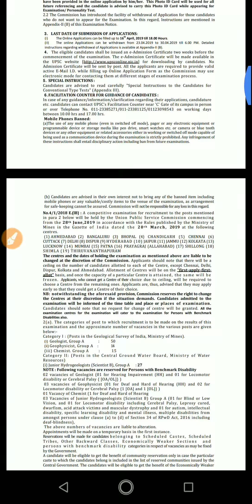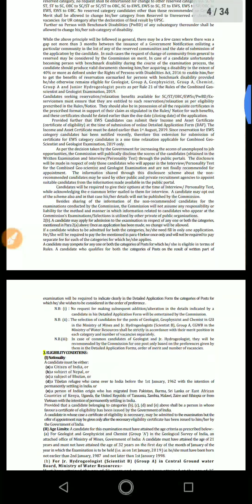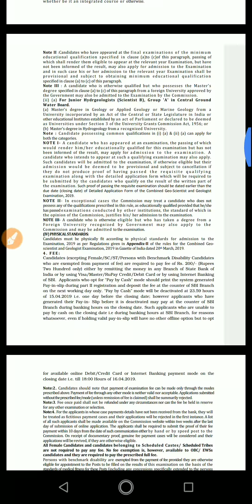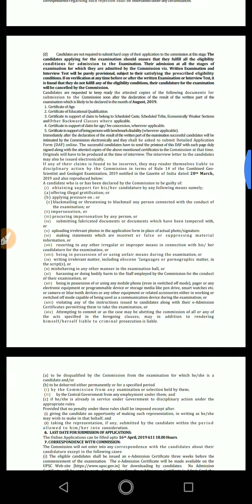UPSC exam 2019 for Geo scientist and geologist notification